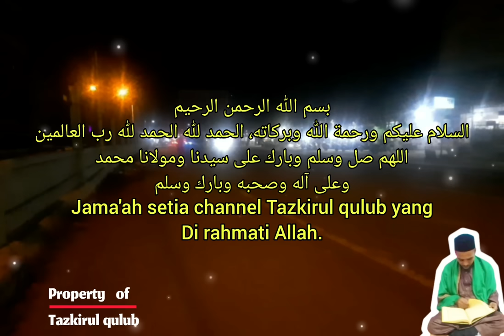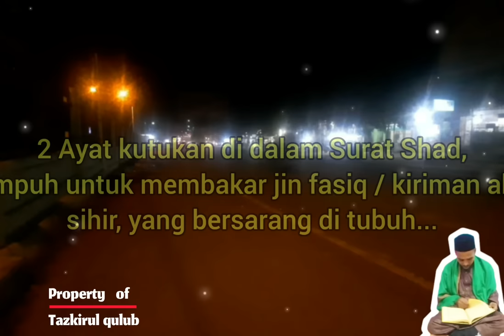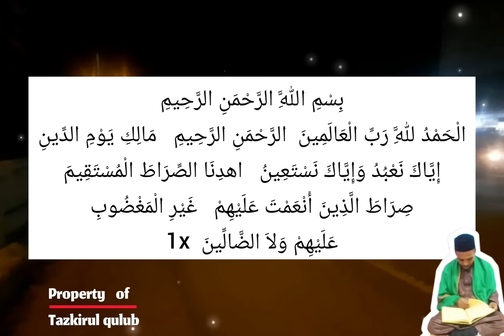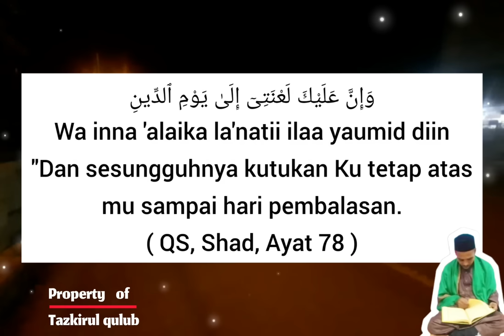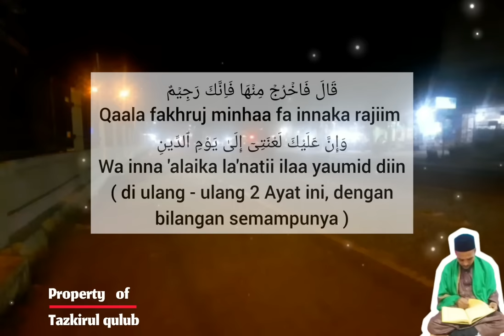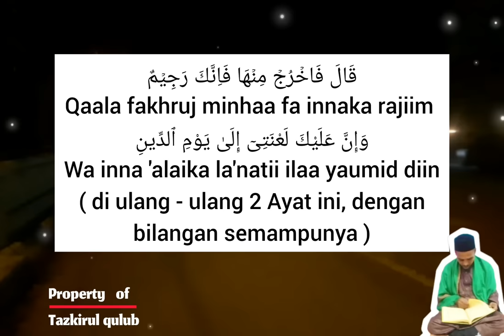1000 jin meleleh seperti timah di atas api kalau di baca Ayat ini !!